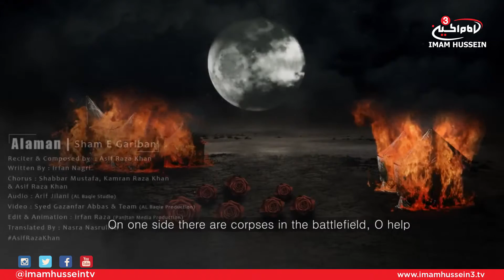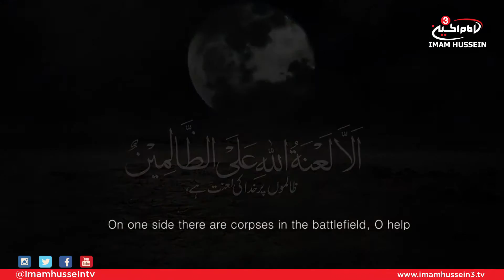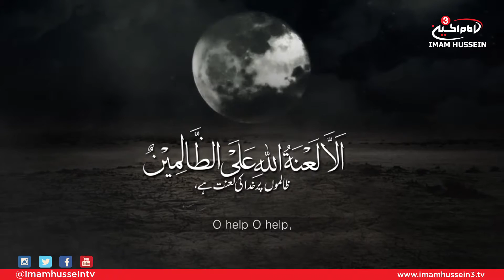Alaman By Asil Raza Khan I Urdu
Track Name: Alaman
Recited By: Asil Raza Khan
Written By: Irfan Nagi